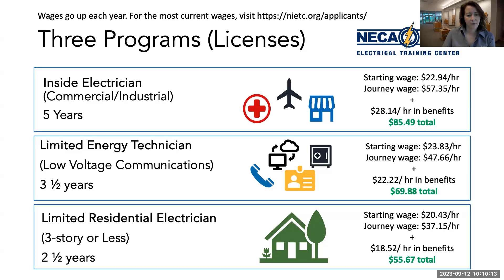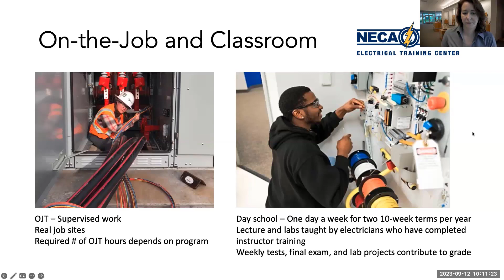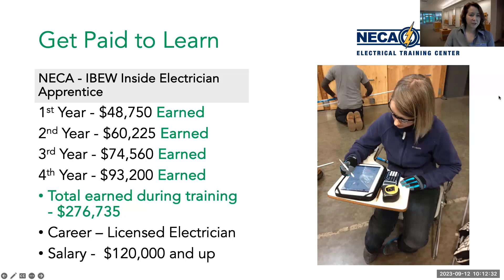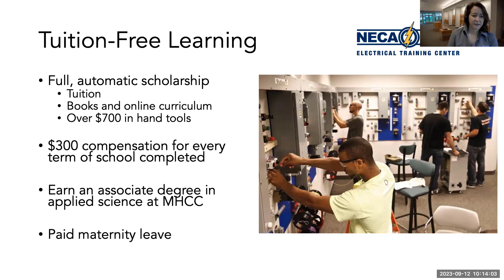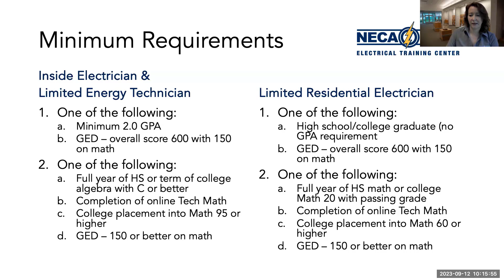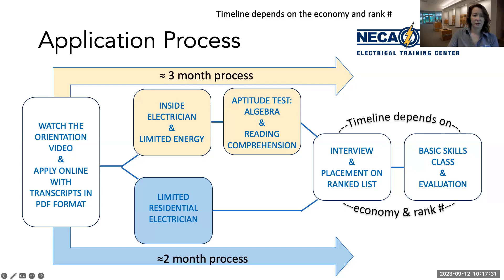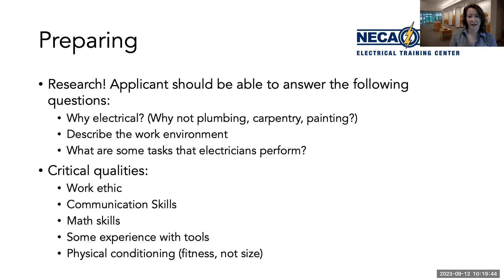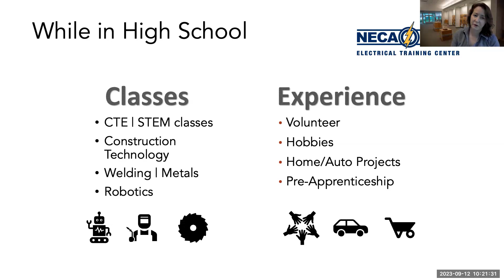Electrical Apprenticeship Video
This video provide an overview of the Electrical Apprenticeship program at NECA. During this presentation we will review what an apprenticeship is, learn about three different electrical apprenticeship programs, and discuss how students can prepare for apprenticeship programs.